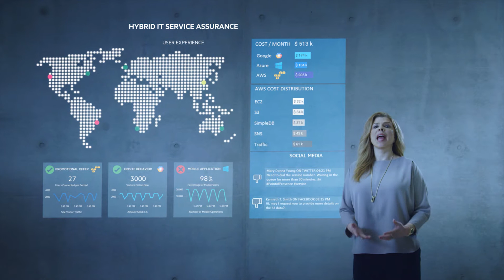Operations Bridge–artificial intelligence for hybrid IT monitoring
Operations Bridge reduces the cost of IT operations by consolidating data from over 200 existing tools, and its own agent and agentless collection into a single pane of glass -- no rip and replace.

It then uses automated Big Data analytics and machine learning for event reduction and accelerated root cause identification, focusing operations on business impact. It applies automation to all 11 AIOps capabilities to find unknown issues at the speed of DevOps.

Remedial actions can automatically be applied to these issues. Operations Bridge is built for hybrid IT from traditional to cloud such as AWS, Azure, Google and Docker-based container environments. It provides a quick and easy way to show key business & IT metrics to stakeholders, in real time on any device.

Business Value Dashboards provide sub-second visualization of the health of business processes and the IT infrastructure supporting them to stakeholders on any device.

It’s available in a containerized version pre-configured to accelerate time to value and scales to tens of thousands of nodes, streaming hundreds of performance monitoring metrics in real time.